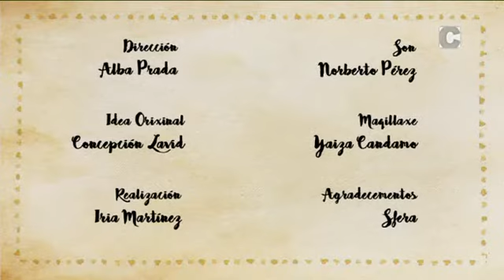Escola de Pais 18-04-2017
Hoxe falamos sobre os nenos con autismo. Incidimos especialmente nas claves que deben ter en conta os pais para educar os fillos aos que se lle detecta. Modera Alba Prada e participan Concha Lavid, Patricia Blanco e Marina Ávila.